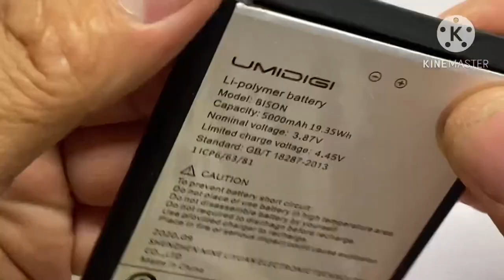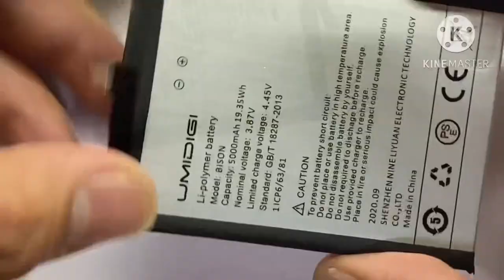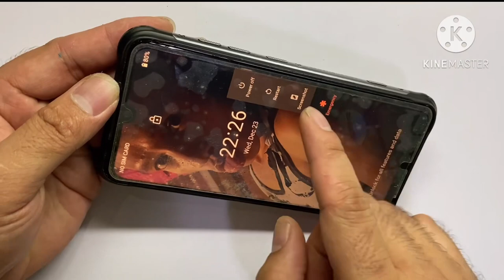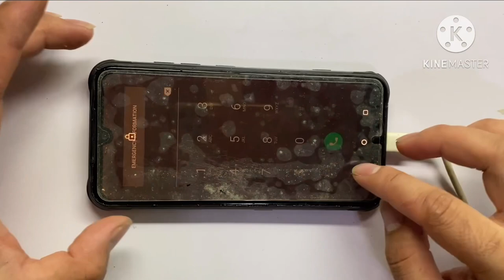Umidigi Bison Boot Loop problem fix 100% almost full battery ayaw mapunta sa menu namamatay lang!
100% permanent solution repair applly this video!